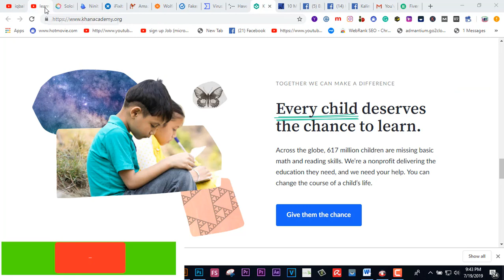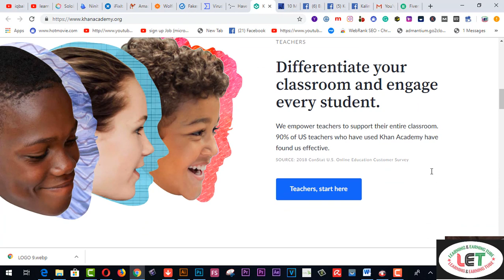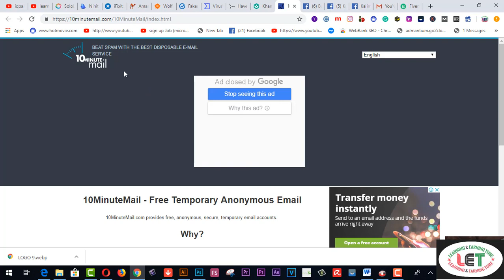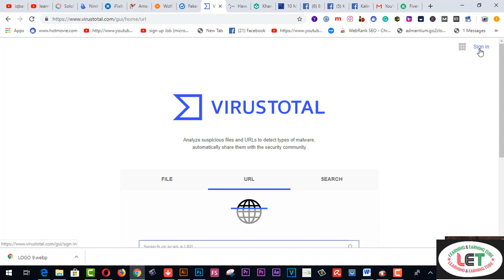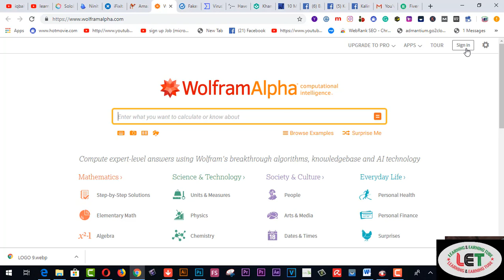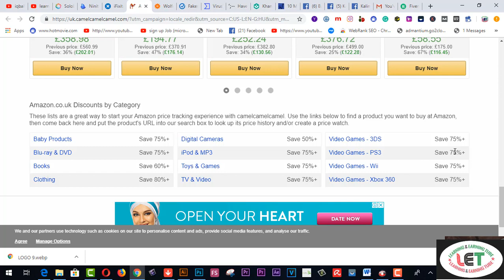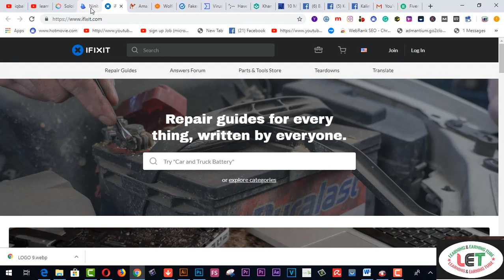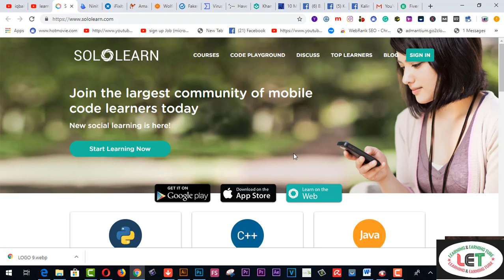10 Most useful websites You must know! 2019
Here you will find With more than a billion websites to choose from, only a small fraction of them are truly useful. Over the years, I’ve shown you hundreds of sites. Some of which were more helpful than others. To determine the best of all those websites I’ve shown you, we’ve narrowed down the list and will now show you more than 10 of our absolute favorite websites we think are the most useful.
Have I Been Pwned?
IsItDownRightNow?

15. VIDDO PRO DETAILS……
25.SKYPEE NAME…..live:9be4a010c2c3c43d